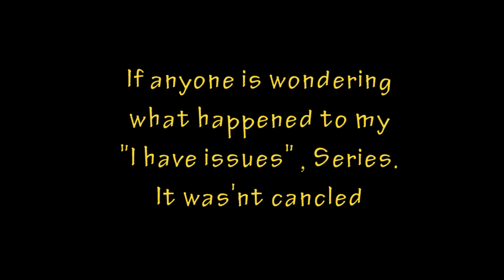April 2016 Update + Schedule Update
This was just a small video I made last year to inform my viewers about my current ongoings.
I deleted this almost instantly.